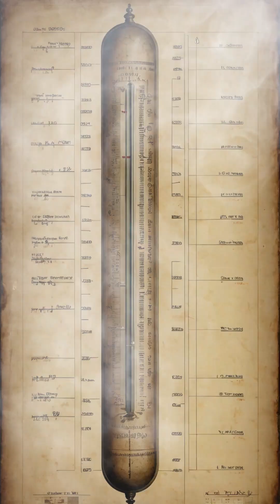The First Invented Barometer in the World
The Invention of the First Barometer – Evangelista Torricelli (1643 CE)
In 1643 CE, Italian physicist and mathematician Evangelista Torricelli made a groundbreaking discovery that changed the way we understand the atmosphere: he invented the barometer, the first device capable of measuring atmospheric pressure. This invention laid the foundation for meteorology and helped explain phenomena like weather changes and air pressure.

Torricelli was a student and successor of Galileo Galilei, one of the most influential scientists of the time. At the time, scientists were puzzled by a practical problem: why couldn’t suction pumps draw water higher than 10 meters? Even Galileo had struggled to explain it. Torricelli theorized that it wasn’t suction pulling the water up—it was atmospheric pressure pushing it.

To test his theory, Torricelli filled a long glass tube (about 1 meter) with mercury, a dense liquid metal, and sealed one end. He then inverted the tube into a dish also filled with mercury. Some of the mercury stayed in the tube, leaving an empty space at the top. He observed that the mercury level in the tube dropped slightly and stabilized at about 76 centimeters (760 mm) above the mercury in the dish.

Torricelli realized that the column of mercury was being held up by the pressure of the air pressing down on the surface of the mercury in the dish. The empty space at the top of the tube was the first man-made vacuum, something previously thought impossible. This simple but brilliant experiment was the birth of the Torricellian barometer—and proof that air has weight and exerts pressure.

His invention had enormous implications. It not only disproved ancient misconceptions about air and vacuums but also provided a tool for measuring changes in atmospheric pressure, which are closely related to weather patterns. Today, barometers are essential in forecasting weather, monitoring altitude, and conducting scientific research.

Torricelli’s barometer marked a major turning point in science. It opened new doors to understanding the natural world and set the stage for future discoveries in physics, meteorology, and fluid dynamics. It remains a powerful example of how curiosity and careful experimentation can change our understanding of the universe.